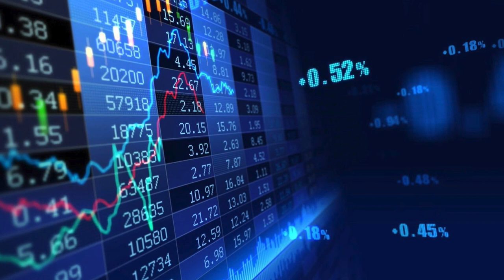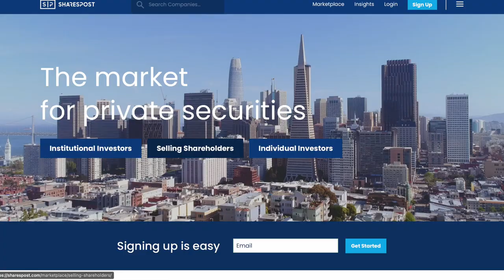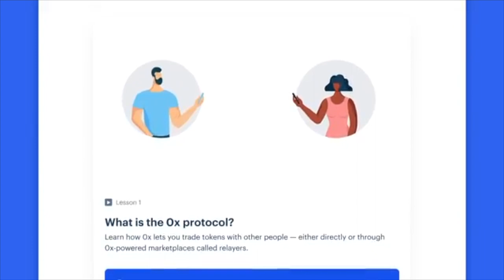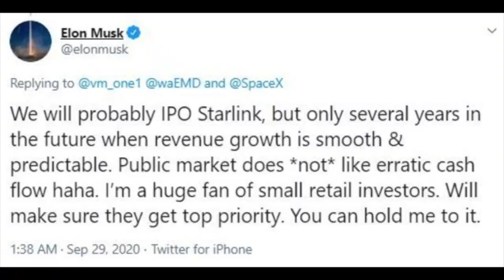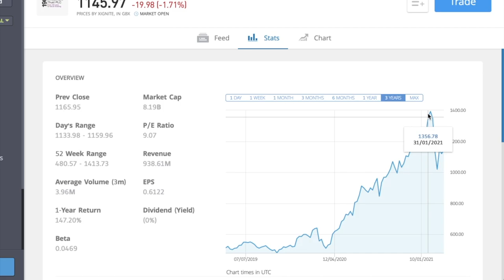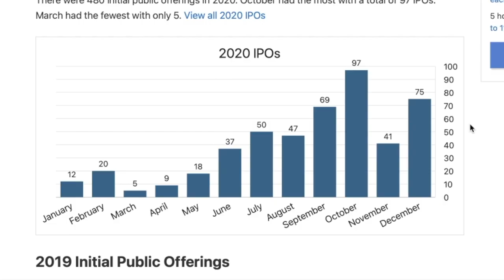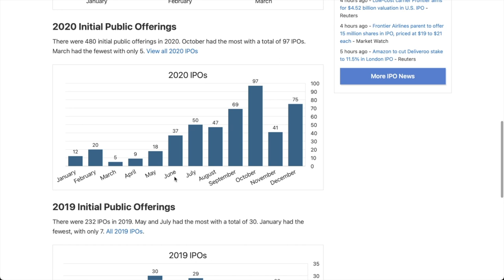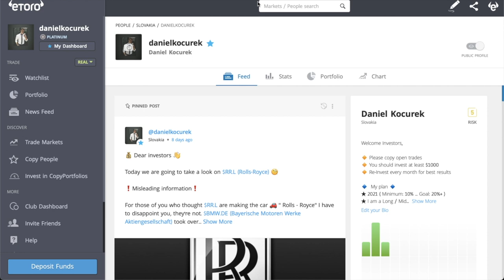3 Best Upcoming IPOs to Buy | New IPO Stocks to Watch 2021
We look at 3 big upcoming IPOs and two of them will be in 2021. We’ll look at the backgrounds of each company, the services they offer. 2020 was a big year for IPOs and 2021 looks like another hot year for initial public offerings…and retail investors are sure to be interested in some of these IPO stocks!

IPO
Initial public offering is the process by which a private company can go public by sale of its stocks to general public.
The company which offers its shares, known as an 'issuer', does so with the help of investment banks. ... After IPO, the company's shares are traded in an open market.

Intro (0:00)
How To Buy Pre - IPO (0:19)
IPO #1 (1:32)
IPO #2 (2:30)
IPO #3 (3:40)
Bonus (4:50)
Warning (6:14)
Portfolio (8:40)

📚 | Learn Basic Investing ⤵

👇 There is a link to my profile where you can tick "Copy"👇

Want To Make Money? - Join our portfolio which is free through the link👇
🔸| eToro Portfolio ⤵